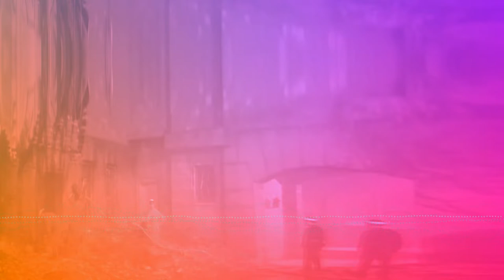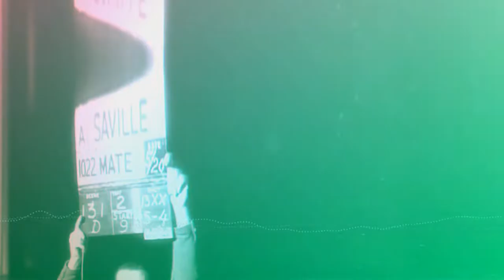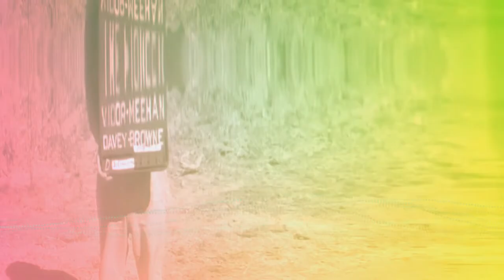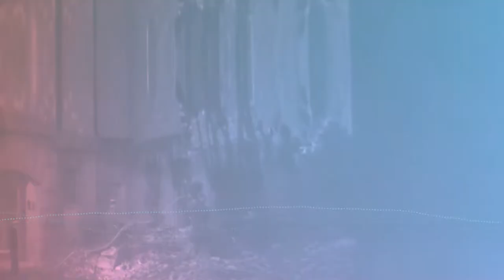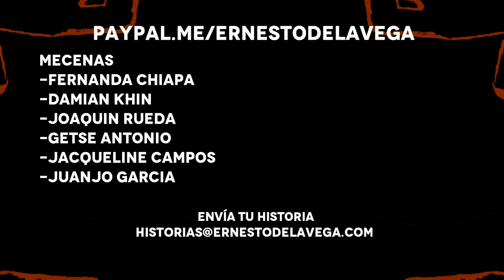1984 de George Orwell Parte 2 Capítulo 5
Mientras por un lado Sime ha desaparecido y se prepara todo para la semana del odio, Julia y Winston disfrutan del tiempo juntos y en ocasiones discutan acerca del partido y de la resistencia, del pasado y del futuro, de la hermandad y del partido interior.